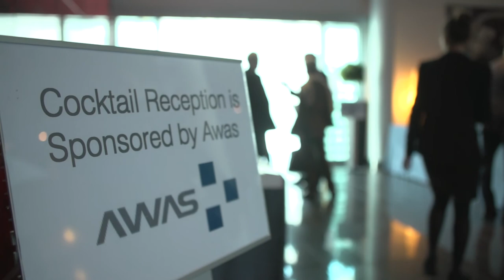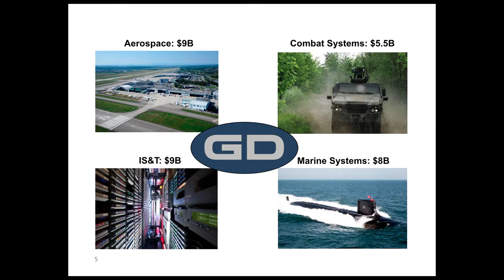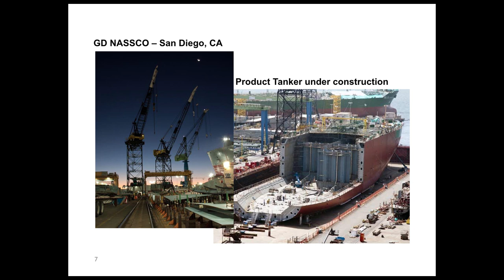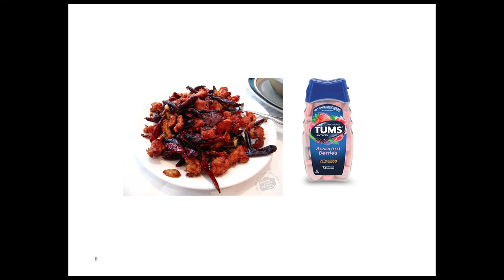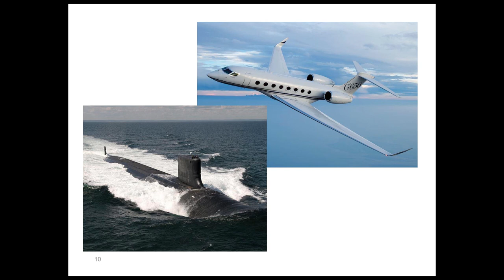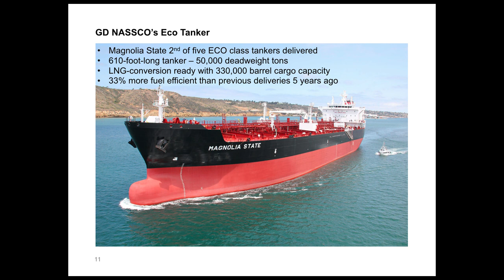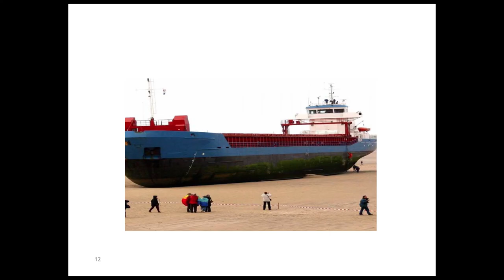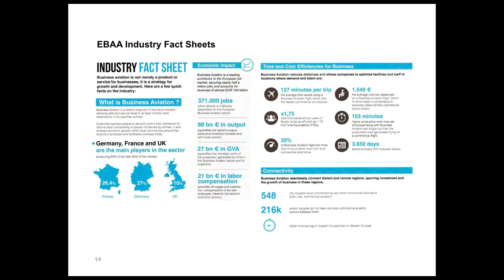Robert Smith - Geneva Luncheon 2016